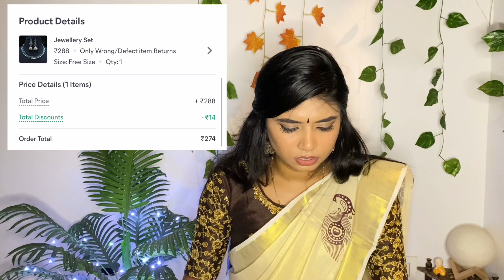Onam Series 1 || Jewellery Haul Under 280 || Meesho || Namaste Raarya’s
MEESHO

Order ID :- S-92561326

Order ID :- S-79411206